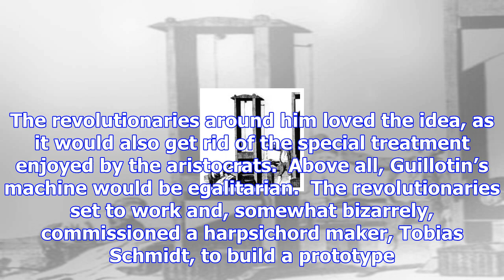On this day in 1972: paris' notorious guillotine claims its final victim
So Guillotin dreamed of a machine that would do the job flawlessly. The revolutionaries around him l...